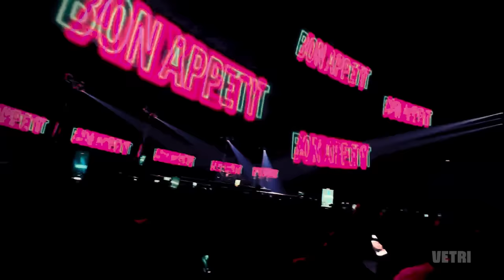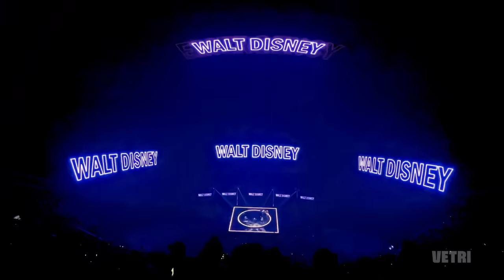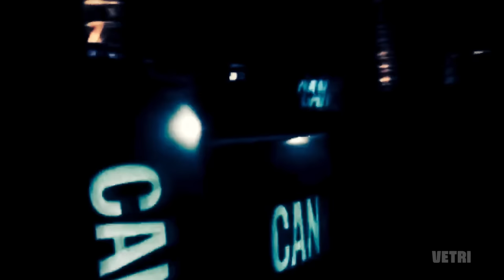U2 - THE FLY (Live at The Sphere, Las Vegas, 2023)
Thanks.